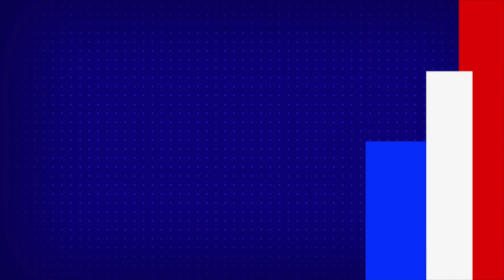కరోనా థర్డ్‌ వేవ్ టార్గెట్ పిల్లలేనా...? | Covid third wave - TV9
Credit : National | Producer/Jyothi | Editor/Veera